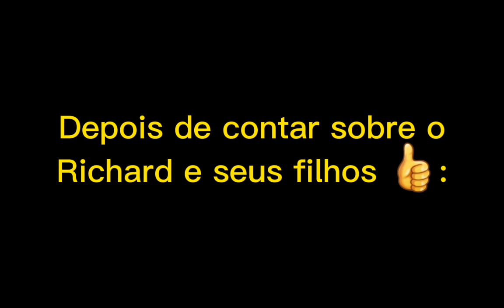🔙🔜|George do passado falando com o do futuro|🔜🔙//Gacha club ORIGINAL//⚠Richard x George❓⚠//Ler desc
George do futuro: a
George do passado: ANAHAHSHHSJSJWJEHBUDCAYGKDVSJYBDWCUIBCDAAHJCDBAMKHBJCDHJVDCWDHUCKAWCDVHJMCDWJHVMDWCMHVJCWCVHJMJCDWHMDCWHVJBKHDCWBHKCDWJHDWCHWCDKHBWACHBKWDCHIBWDCHUIWCDHUICDIUGGUCDAHIBWDCBHKWDCBHKWDBHKCDBKHWDVHKDVWKHBCDABIHWCDHBKCDWKBJWDCBKHVDWKBJWDVHOJWVDOBJ

Enfim, se quiserem que o Richorge e o Richard do futuro se encontrem coloquem nos comentários :D